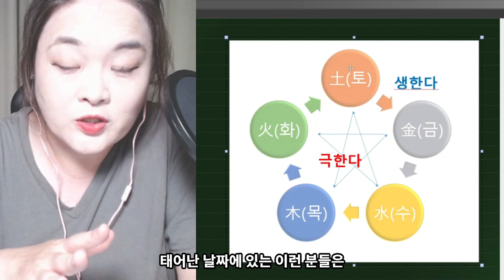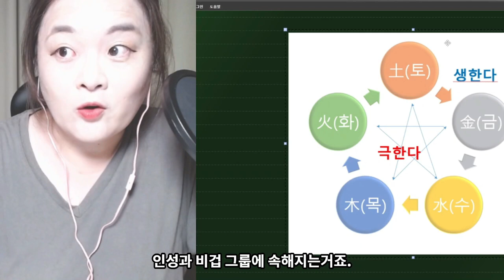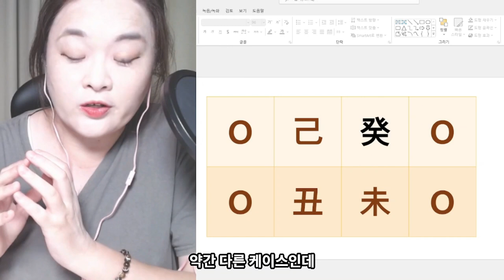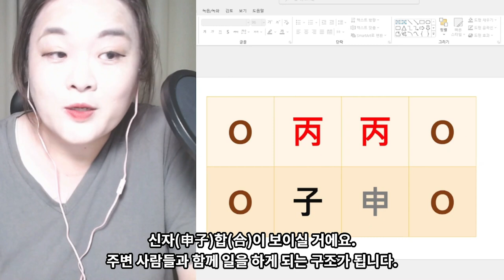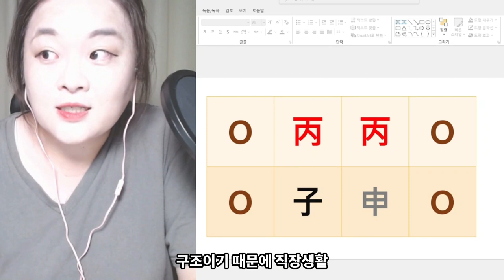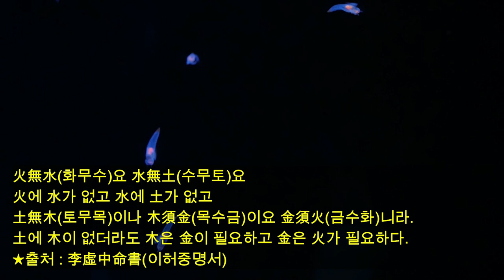신강신약으로 보는 직업형태(한글자막)